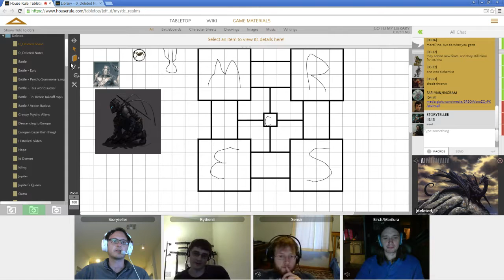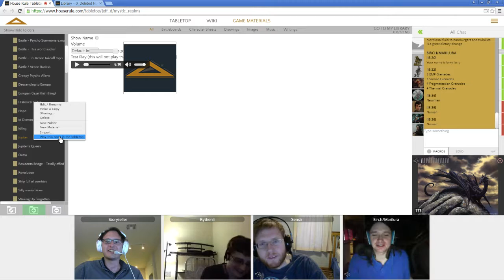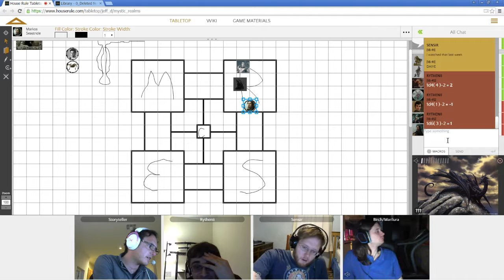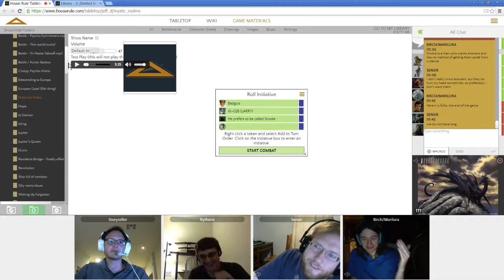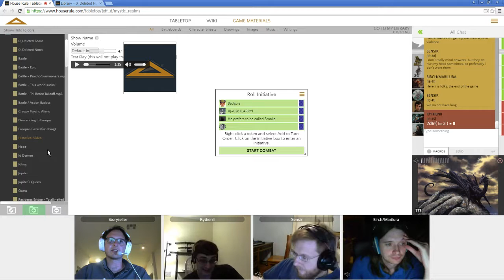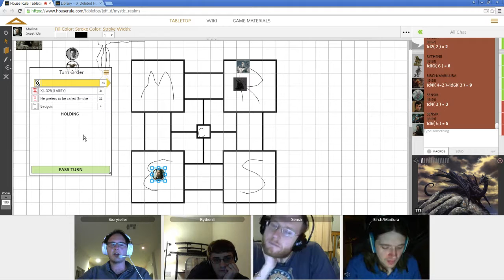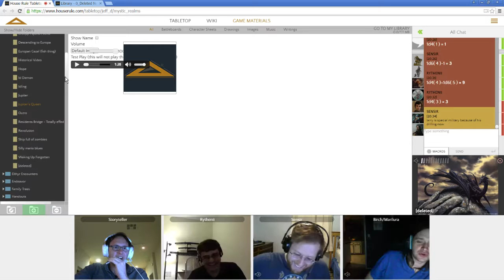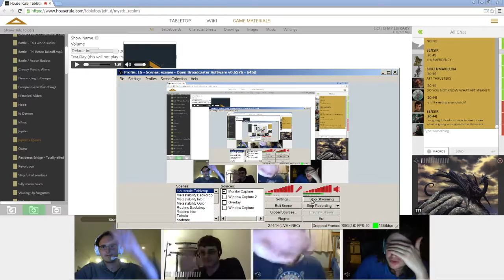[002] Savage Worlds [deleted]